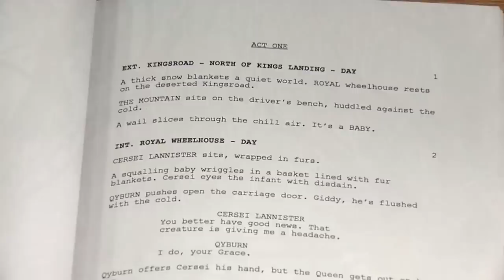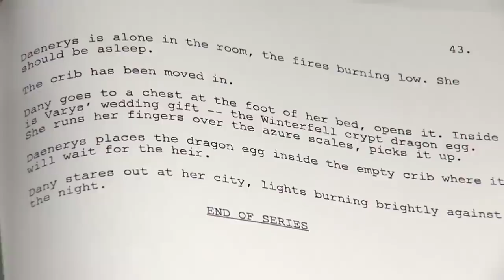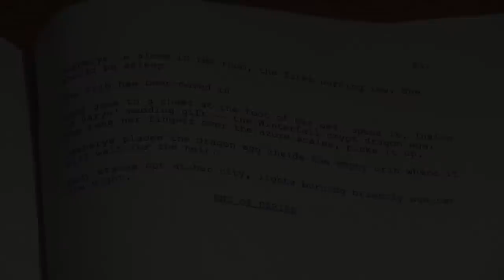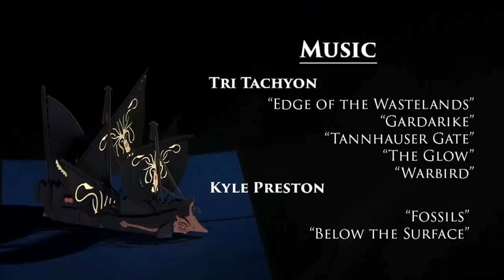Game Of Thrones Season 8 Episode 6 - Lightbringer | Boston University Virtual Final Season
Game Of Thrones Season 8 Episode 6 - Lightbringer

Welcome to a special Game Of Thrones season 8 video! Here we present the fifth episode of a virtual Game Of Thrones season 8 from Boston University TV writers. This past spring, nine BU students created their vision Game of Thrones season 8. They wrote six full scripts for Game Of Thrones season 8, cast New York and Boston actors, then live-streamed a staged reading worldwide. HBO sent them the Iron Throne for the event! Fans have cheered, cried, and called them brutal for making heartbreaking, character-driven decisions about who lives and who dies. Please enjoy this virtual final season and check out my video on the Game Of Thrones Season 8 teaser trailer!

Send Stuff:
Lochmoor Productions